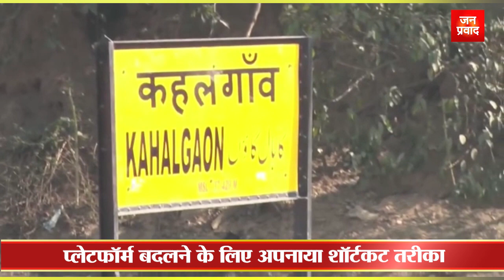Train News : ट्रेन के नीचे युवक का लाइव वीडियो | जानें, ट्रेन निकलने के बाद क्या हुआ |Breaking News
बिहार के भागलपुर से आया वीडियो
मालगाड़ी के नीचे से निकलना पड़ा भारी
भागलपुर जिले के कहलगांव का है वीडियो
जिंदगी को दांव पर लगाने का वीडियो वायरल
ट्रैक पर सोया हुआ दिख रहा है व्यक्ति
व्यक्ति के उपर से गुजर जाती है तेज रफ्तार मालगाड़ी
शार्टकट मारने के चक्कर में हुई घटना
ट्रेन पकड़ने के लिए आया था युवक
प्लेटफॉर्म बदलने के लिए अपनाया शॉर्टकट तरीका
मालगाड़ी के नीचे घुसते ही चल पड़ी ट्रेन
पेट के बल लेट गया युवक
मालगाड़ी गुजरने के बाद ली राहत की सांस
सभी ने दिया ईश्वर को धन्यवाद
लोगों ने आगे से गलती न करनी की दी नसीहत
प्लेटफार्म बदलने का तरीका हो सकता है जानलेवा
वीडियो देखकर सभी के खड़े हो गए रोंगटे
इससे पहले भी हो चुकी है कई घटनाएं
Janpravad News
Janpravad Magazine
Janpravad Tourism
Janpravad Superfast